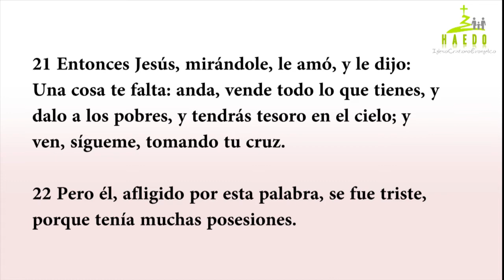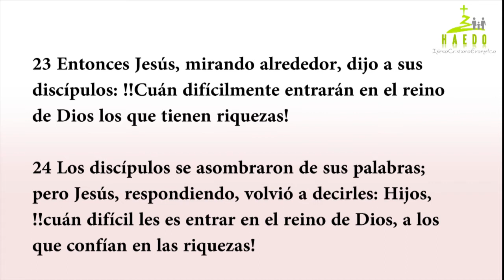UNA COSA TE FALTA - Nestor Valtorta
Hoy comenzamos con una nueva serie titulada "UNA COSA..." Este domingo nuestro hermano misionero de Bella Vista, Corrientes, Argentina, nos compartia acerca de la historia del joven rico UNA COSA TE FALTA. Que Su Palabra pueda obrar en nuestras vidas sabiendo que debemos entregarle y entregarnos todo a Él para ser su discípulo.
Pueden también ver el culto completo en nuestra FANPAGE